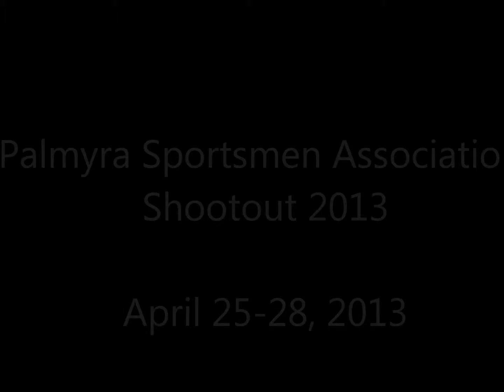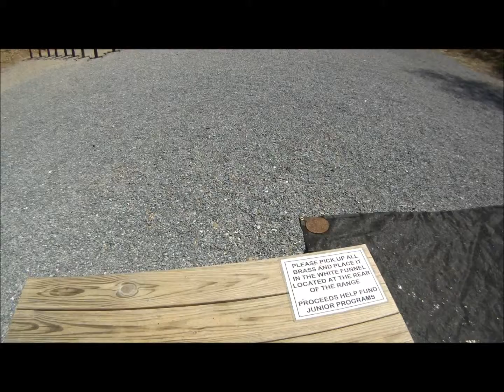PSA 2013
Stock Auto - Smith and Wesson M&P 9L (Apex Tactical Competition Action Enhancement Kit, Apex Tactical AEK Trigger, Truglo Fiber Optic Front Sight, Hogue Hybrid Grip, Grip Tape)

Open Auto - Glock 34 (3.5 lb Ghost Connector, Mako Sight mount, Truglo Red Dot Sight, Magwell)